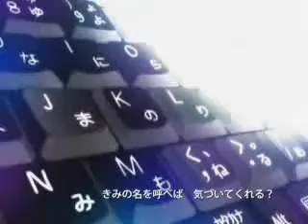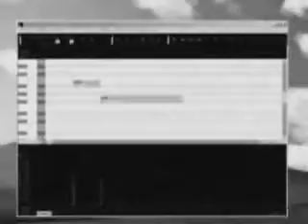Recycle Bin (English Dub)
My version of ごみばこ.

Music and PV by Shibashon-P
Translyrics by CadenceButterfly

It's not as good as I wanted it to turn out.. But this song gave me so much trouble because my computer refused to let me do it. It kept crashing and pissing me off, but oh well. What's done is done.